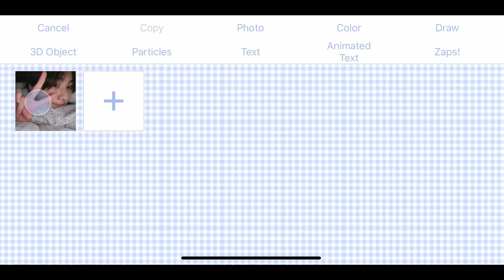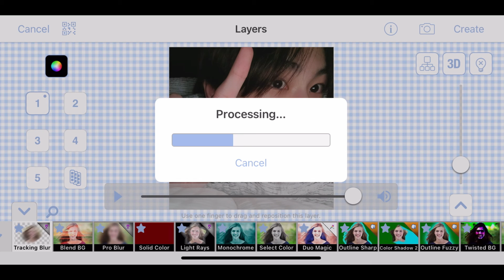panning tutorial | videostar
hello!!

no need for credit!!

be sure to comment any requests, i will try my best to do them!!

INFO:
packs: multi-layer
kpop idol + group: jungwon from enhypen

- jillian